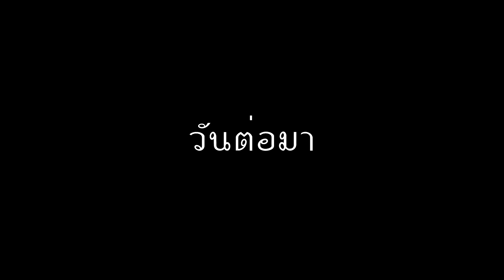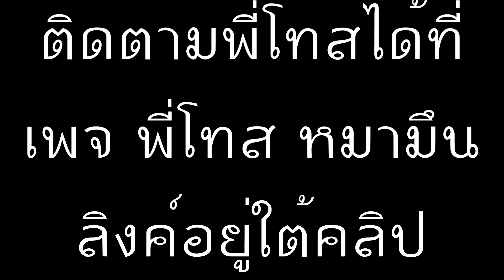เมื่อพี่โทสโดนตี ยังมีหน้ามามองตาขวางอีก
ติดตามแฟนเพจพี่โทสได้ที่ ลิงค์นี้เลยคับ